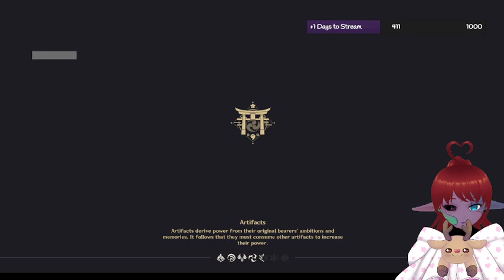Dallies Weeklies Exploring 2/2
In this video we will be roaming around exploring and doing just some daily things. Twitch was a little scuffed so this is part 2 of 2 on this video. Hope you enjoy the vod!